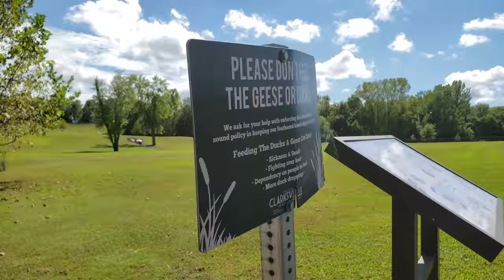Galaxy Note 9 Video Camera Test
(With The Zhiyun Smooth Q Gimbal)First cinematic movie I have ever made so excuse me if the transitions aren't clean lol. I didn't do any color correction, sharpen, or changes to the footage that was shot on the Galaxy Note 9. I used a Smooth Q Gimbal, a tripod, and rode mic. I can promise the content will only get better lol

Cinematic Song: Be Free With Me (Chez Remix) Siine feat. Frank Moody